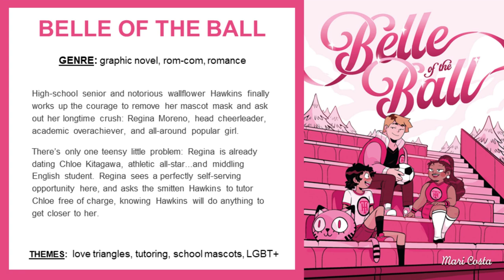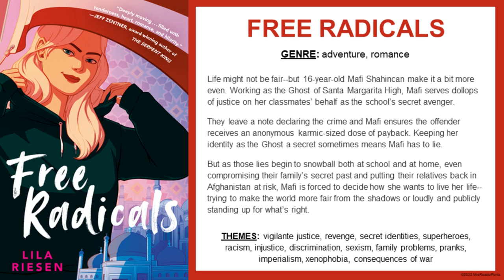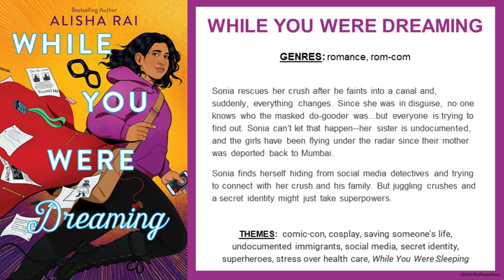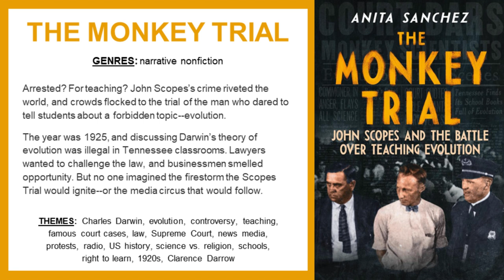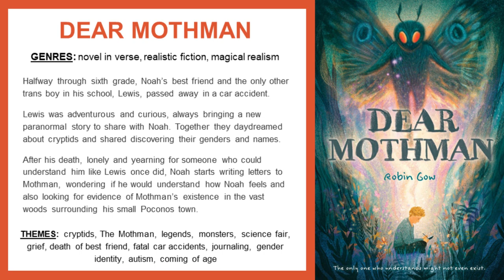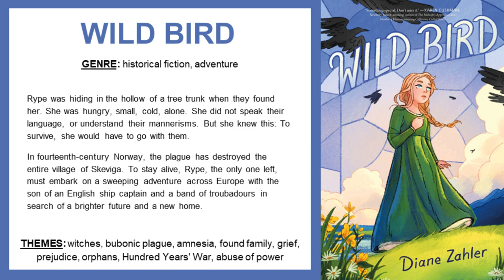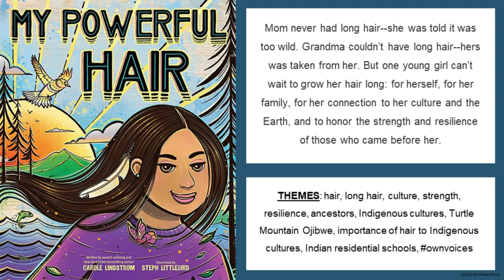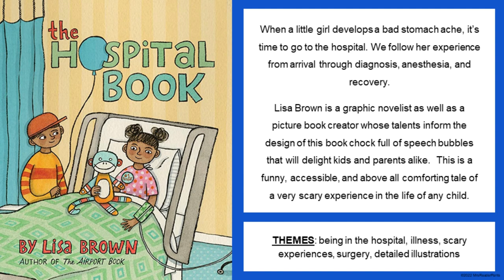New Release Spotlight 21 Mar 2023 - New Books For Kids - New YA Books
Did you know that new books for kids and teens frequently release on Tuesdays? Share this week's best new book releases with your library students! Just hit PLAY and let the video play. Each book spotlight contains the title, book cover, publisher's summary, and themes.

Each YA and middle grade book gets 40 seconds on-screen; picture books get 30 seconds since the text is shorter and generally for teachers and older elementary students.

The presentation starts with YA books (Grades 7+,) then middle grades (3-8), then picture books. There is also one early chapter book this week, which is in the picture books section of the video.

Sound only appears in the first 5 seconds of the video. I did this so that the video can play silently in the library.

Want to see new features? I am still learning (this is only my second New Release Spotlight video), but I'm open to adding new features my future book Spotlight videos.

CHAPTERS:
0:07 - YA Books (grades 7+)
3:32 - Middle Grade Books (3-8)
6:16 - Picture Books + one chapter book (all grades)